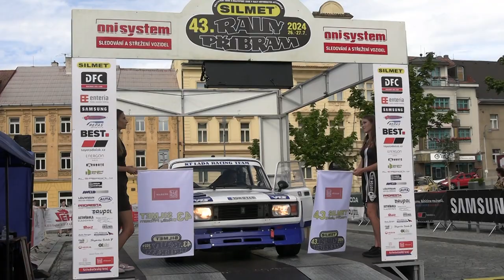43. Silmet Rally Příbram 2024 | H121 | Milan Blahout - Dušan Červený